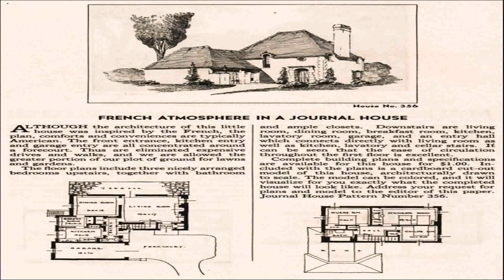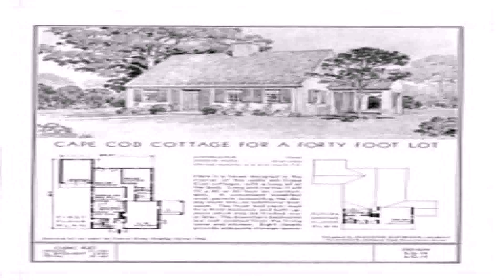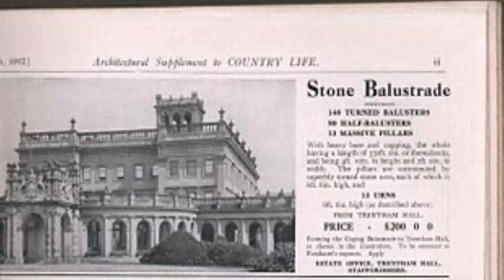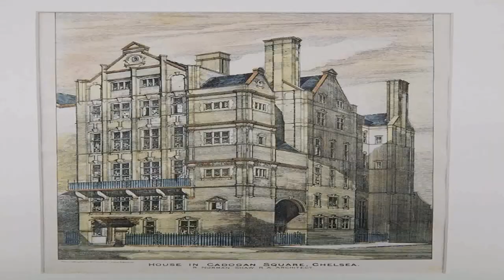English Style House Description (see description) (see description)